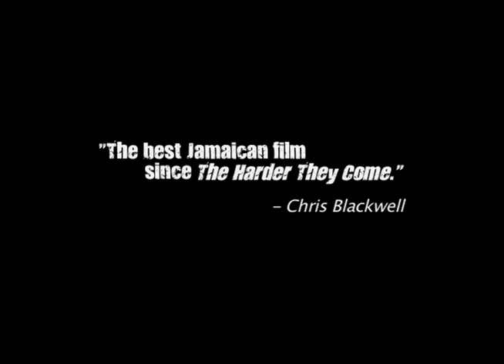Brushy One String | Rise Up Trailer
Listen to a smooth song entitled "Rise Up" while seeing a showcase of previews from the documentary being released in October in Jamaica.